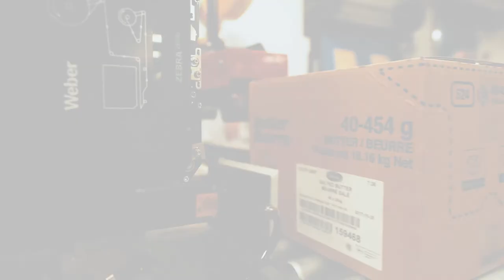MDI Plant Grand Opening - Trailer 1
Winnipeg, Manitoba – (October 25, 2017)

MDI Holdings Corp., is a joint venture between two leading, innovative dairy processors, Vitalus Nutrition Inc. and Gay Lea Foods Co-operative Ltd. This facility is the result of ingenuity and dynamic partnerships that are redefining the dairy industry in Western Canada for future growth and stability.

The new $100 M dairy facility is now processing a significant volume of milk from Manitoba and Western Canada, resolving Manitoba dairy farmers’ concern with inadequate processing capacity and subsequently positioning the province as a leader in growth, innovation and modernization of the Canadian dairy industry.

The year-long construction that included the commissioning of specially fabricated production lines and equipment was completed by local engineering and construction firms, supporting the trades sector in Winnipeg and surrounding area.